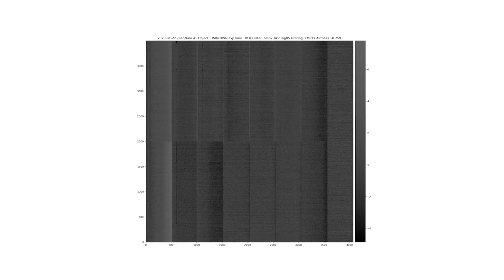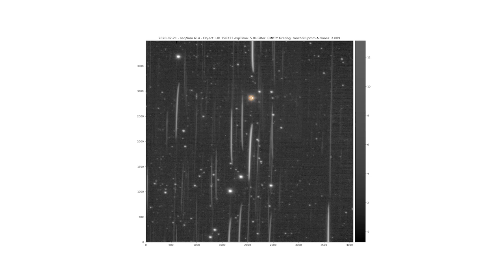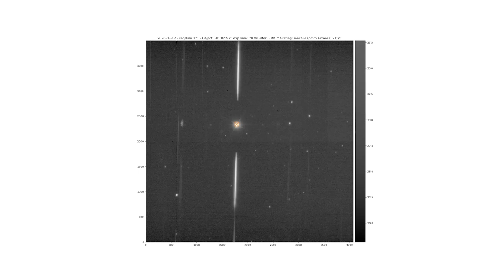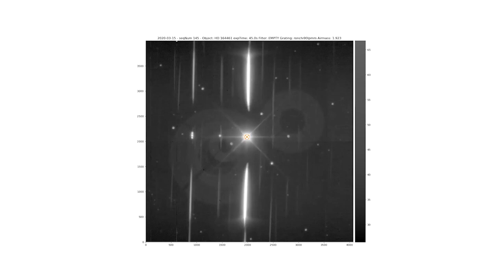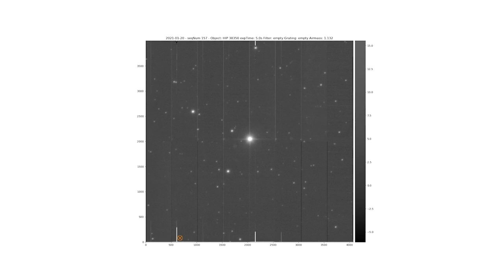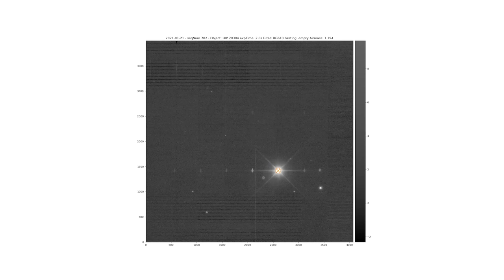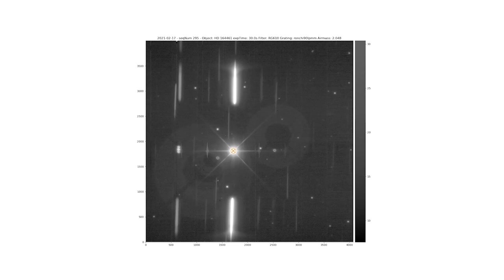Rubin AuxTel Spectrograph Jan-March 2021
Images from the Vera C. Rubin Observatory AuxTel Spectrograph, taken from January to March 2021.

Credit:
Vera C. Rubin Observatory/NOIRLab/AURA/NSF